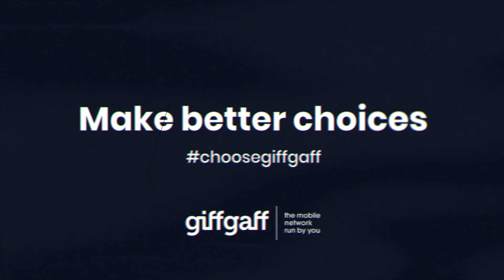giffgaff presents Great Choice | 'Your Turn' Halloween 2019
This Halloween giffgaff presents Great Choice. Make better choices this Halloween, choose giffgaff 👍